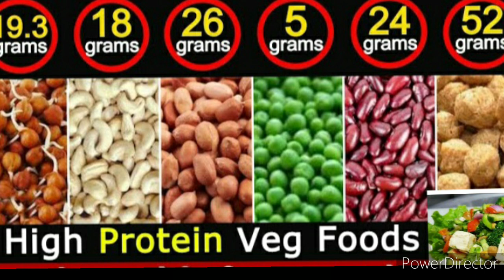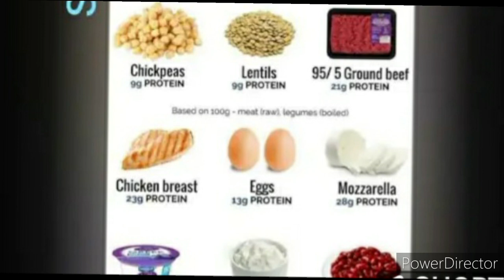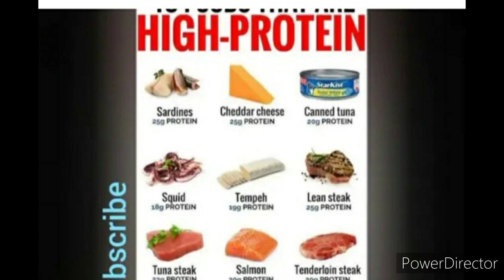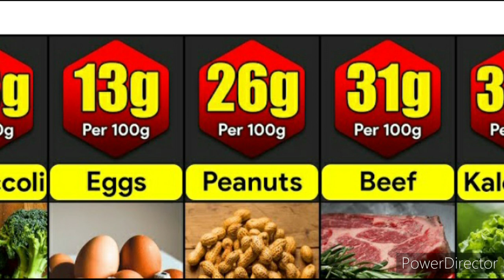आइये जानते हैं एक महत्वपूर्ण चीज़ के बारे में 🤔🌺🌺||| 12 sep new vlog ||real 1 madhu vlogger